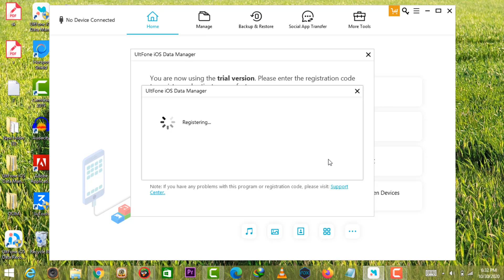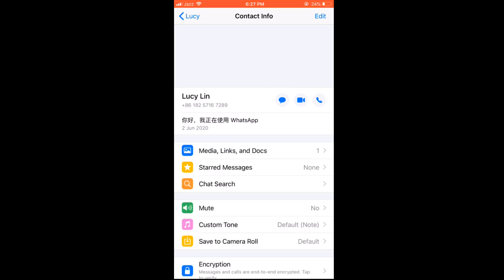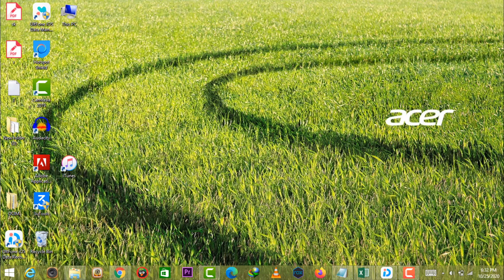2 Easy Methods to Transfer WhatsApp Data from iPhone to PC for Free [iPhone 14 Supported]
Are you seeking ways to transfer WhatsApp data from iPhone to PC/Mac for backup or further photos/videos editting? If so, keep watching. In this video, we're gonna show you 2 methods to transfer WhatsApp data from iPhone to PC easily. You can transfer WhatsApp messages, photos, videos, music files, PDF/word and all attachments to PC/Mac for free.

Method 1. Transfer WhatsApp Data  from iPhone to PC Selectively (iPhone 12/11/X/8/7/6/5/4 supported)
Method 2. Transfer WhatsApp Data from iPhone to PC Manually

Timestamp:
Method 1. Transfer WhatsApp Data  from iPhone to PC Selectively
00:33 Download and launch UltFone iOS Data Manager.
00:47 Choose Backup & Restore
00:55 Click Backup.
01:00 Click View Backup Data
01:05 Select the files you want to transfer and click Export to Computer.

01:40 Open WhatsApp on your iPhone.
01:42 Select the conversation that you would like to transfer.
01:45 Open Contact Info and tap Export Chat.
01:56 Enter your Email address.